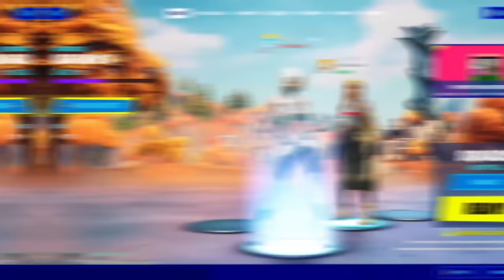Meet Baby Relief...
IN THIS VIDEO WE M,EET BABY RELIEF... AND I CHALLENGED HIM TO TRY AND GET ME A FASHION SHOW WIN!